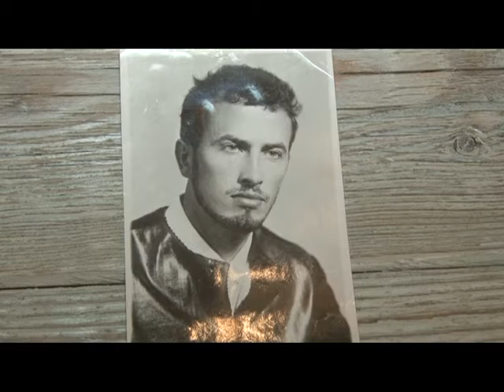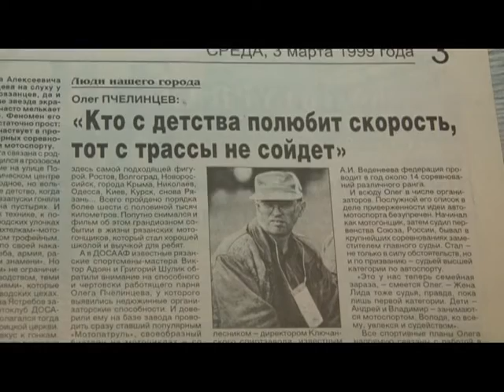Человек в городе 07.10.16